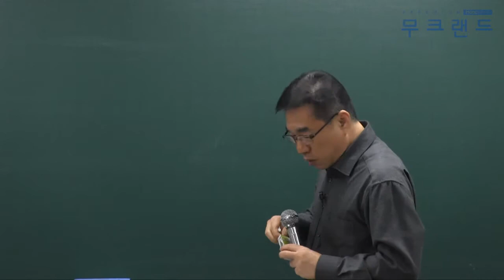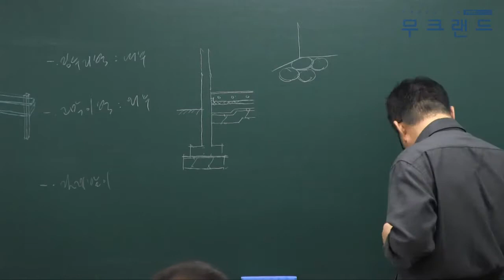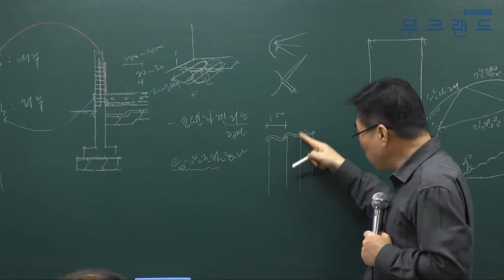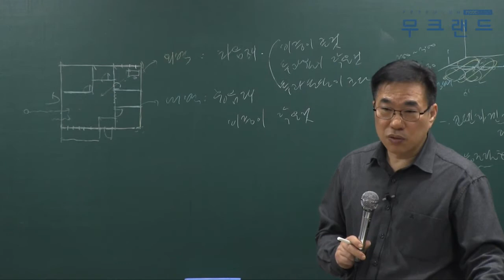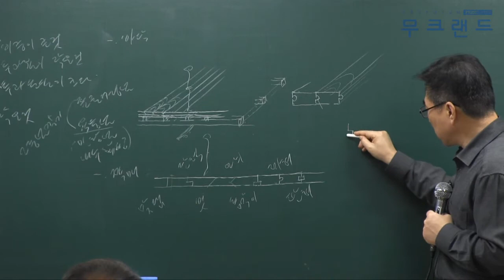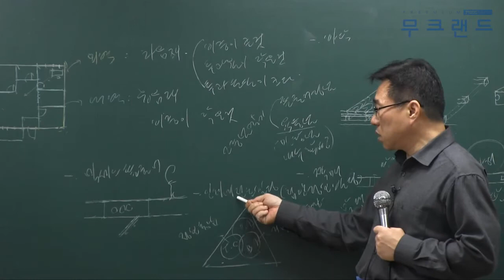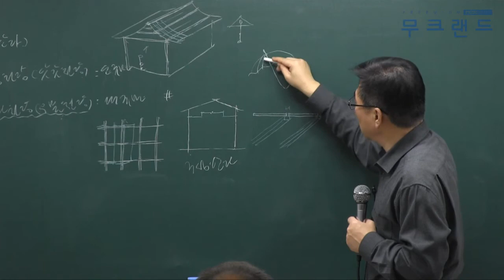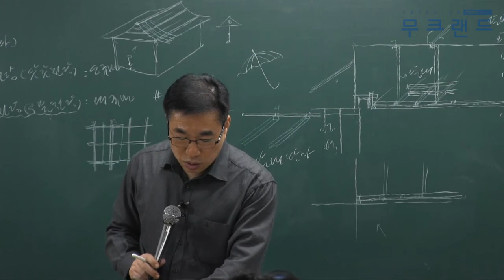주택관리사인강 무크랜드_시설개론_2018핵심이론_4강_수장, 창호, 유리공사_송성길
"주택관리사 어떻게 공부해야 할지 막막하신가요? 걱정하지마세요! 무크랜드 핵심이론이 있으니깐요!"
무크랜드 주택관리사 핵심이론_(시설개론) 강의는 총 3단계의 이론 과정 중에 마지막으로 진행되는 이론 강의입니다. 이후  2018기본서로 진행이 됩니다.

- 강좌 소개: 무크랜드(송성길)교수님 2018 핵심이론_시설개론(총38회차)

2018최신 전 강좌를 무료로 수강할 수 있습니다.